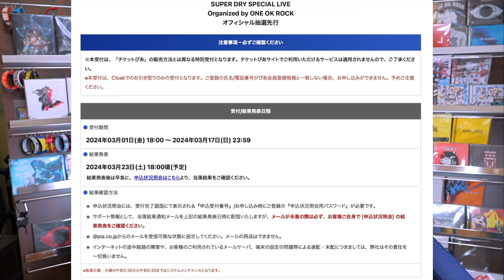【ONE OK ROCK】豪華アーティストと対バン開催決定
■一般抽選はこちら